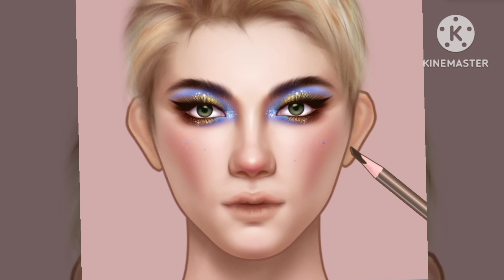Asmr Simple Makeup Animation 💖Makeup Animation 🤗 ASMR JOKER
I Hope you Will Enjoy our video